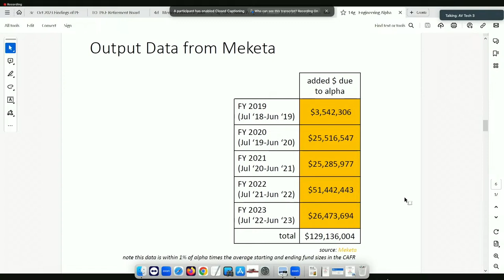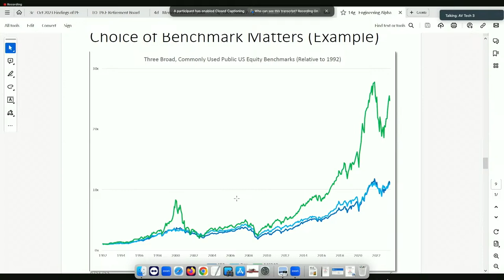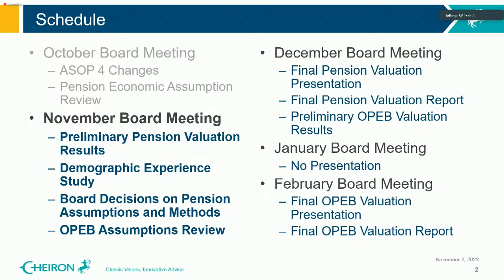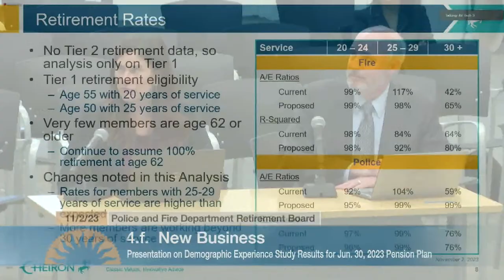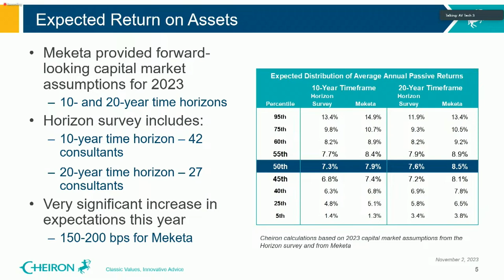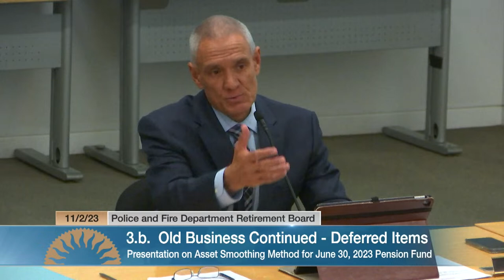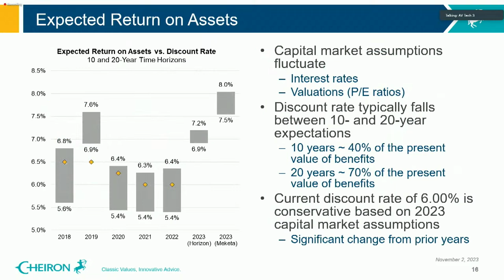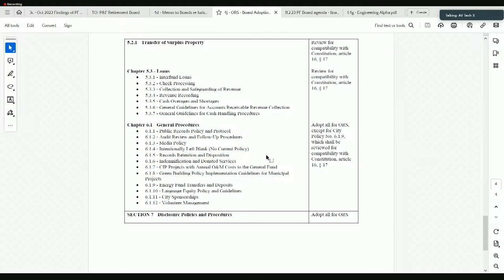NOV 2, 2023 | Police & Fire Department Retirement Plan Board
Police & Fire Department Retirement Plan Board of November 2, 2023